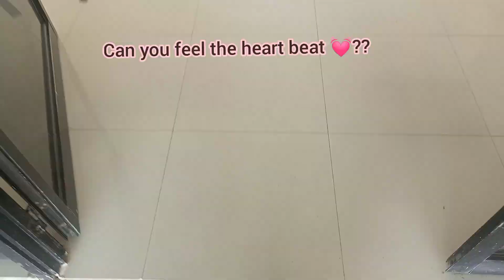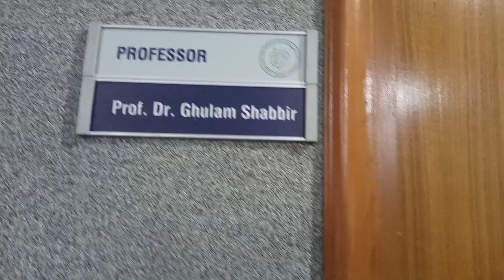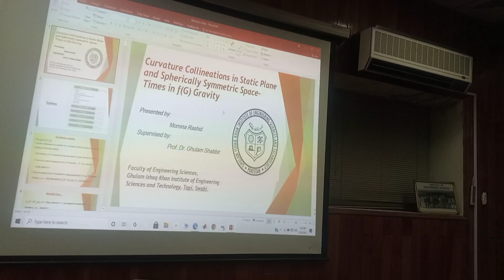Back to Giki as an ex student | GIKI vlogs Part 01 | Aleenastic vlogs | Aleenasticity